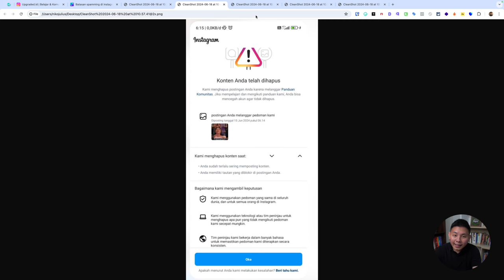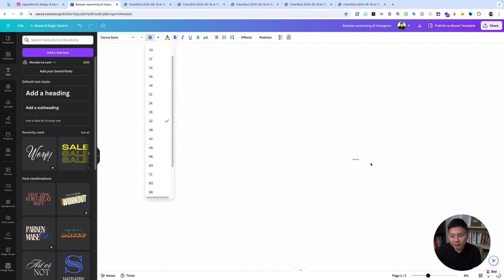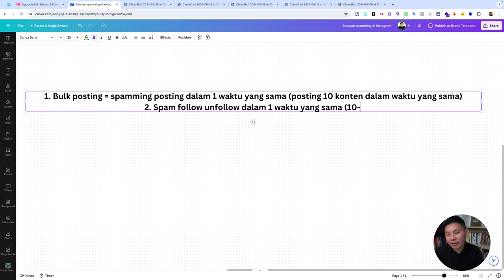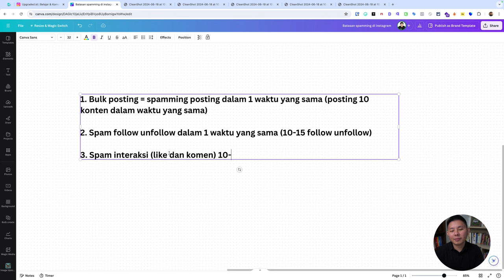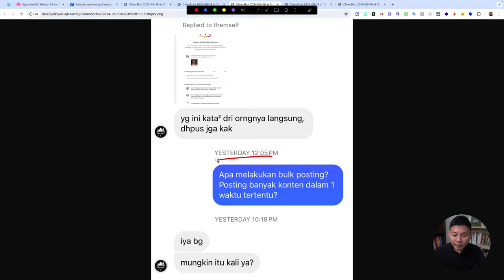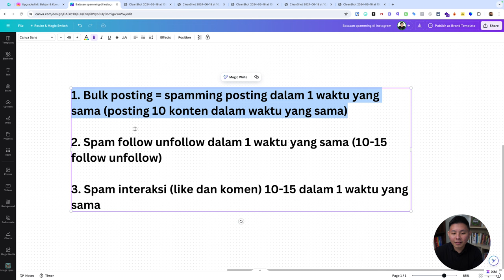Berapa Batasan Spamming di Instagram?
Instagram memiliki algoritma yang canggih untuk mendeteksi dan menangani aktivitas spam. Akun yang terlibat dalam spamming dapat dikenai sanksi seperti penurunan jangkauan, pembatasan aktivitas, atau bahkan penangguhan akun. Selain itu, spamming dapat membuat audiens merasa terganggu dan tidak nyaman, yang dapat mengakibatkan penurunan jumlah pengikut dan interaksi. Untuk itu, berhati-hatilah saat kamu melakukan aktivitas spamming. Simak penjelasan selengkapnya!